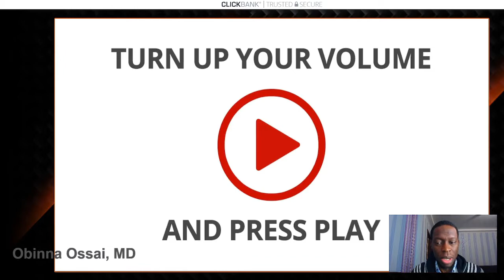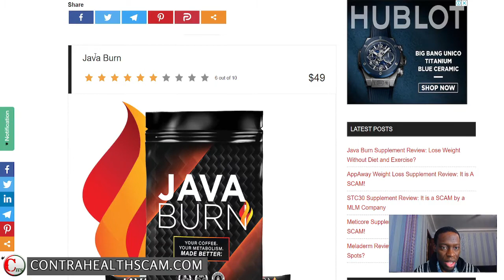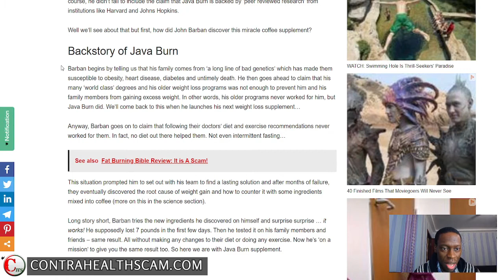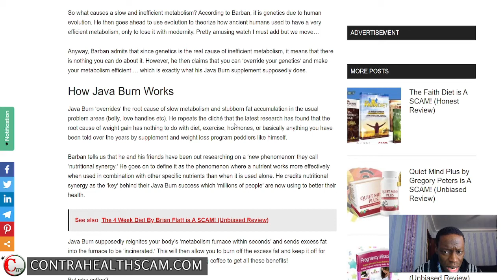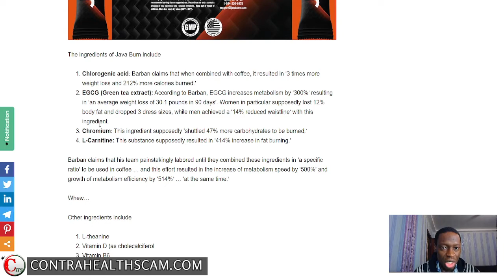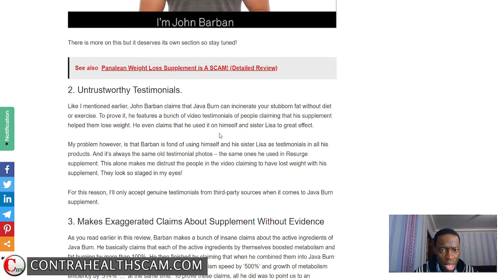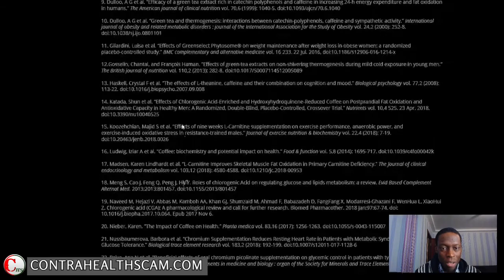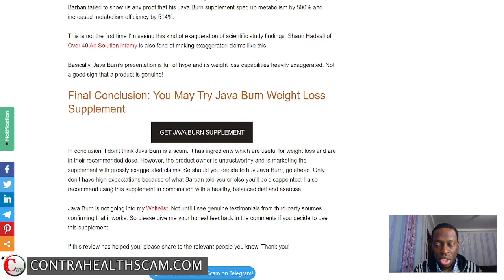Java Burn Weight Loss Supplement Review: Not Bad, But Full of Hype! (WARNING)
Java Burn supplement was launched in March 2021. It claims to be the supplement that will fire up your body’s metabolism, give you ‘incredible’ energy all day long, ‘torch off fat from your problem areas’ and improve your overall health. According to Barban, ‘there’s never been anything even close to Java Burn ever attempted.’ All you have to do is to add Java Burn into your usual morning coffee and watch it do its magic on your body. No diet or exercise needed … in fact, Barban claims that Java Burn can boost your metabolism more than exercise!

Barban claims that Java Burn puts your body in ‘fat-burning mode’ for the rest of the day without having to give up your favorite junk foods. He goes on to claim that it doesn’t matter what type of coffee, from where you get your coffee, or what you add into it … Java Burn will still work 100%. He boasts that the supplement is especially effective against the ‘deep fat’ which is ‘resistant’ to diets and exercise. Of course, he didn’t fail to include the claim that Java Burn is backed by ‘peer reviewed research’ from institutions like Harvard and Johns Hopkins.
Well watch this video to discover why this supplement is full of hype. Be warned!

Timestamps:
01:00 Java Burn website overview
02:45 Review summary
05:19 Review introduction
06:25 Backstory of Java Burn supplement
07:12 Science behind Java Burn supplement
09:00 How does it work?
09:59 Ingredients
13:01 Pros
13:48 Cons
20:21 Final recommendation/conclusion